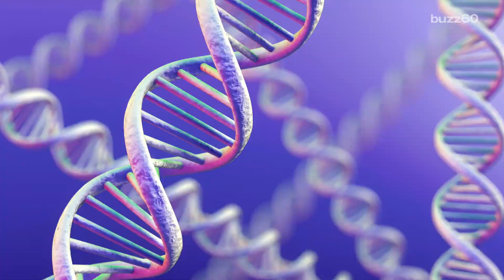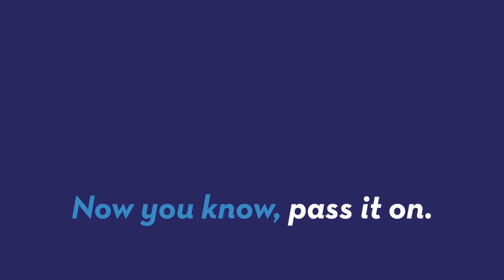You have allergies because your ancestors had sex with Neanderthals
Studies say modern day allergies come from interbreeding with Neanderthals thousands of years ago. Gillian Pensavalle (@GillianWithaG) explains.